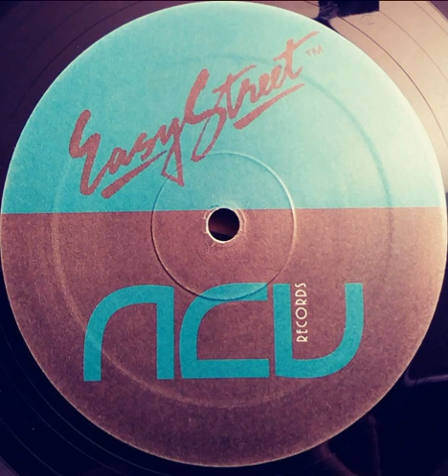Cassio - Never Thought I'd See You Again (Mr. Marvin Long Run Mix)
ACV ‎– ACV 1026 Italy 1993